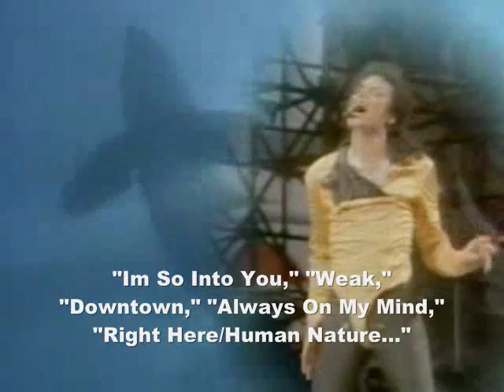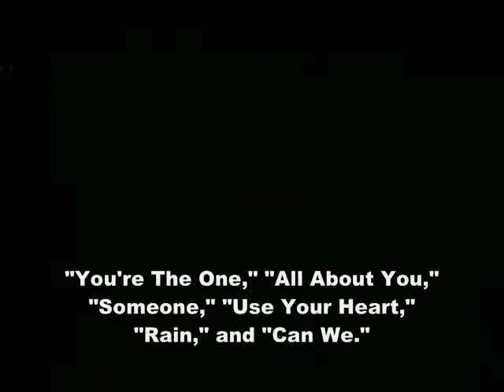Cheryl "Coko" Gamble of SWV Interview intro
Cheryl "Coko" Gamble of SWV interviewed by Jarrell "J-Mas" Mason of WUAG-FM/The Time Machine/NJS4E in 2006!